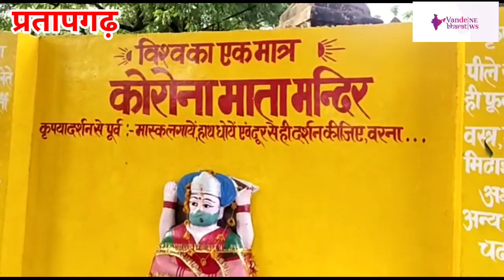इस खबर को देख आप हो जायेंगें हैरान। कोरोना का इतना दहसत की ग्रामीडो ने बना ?